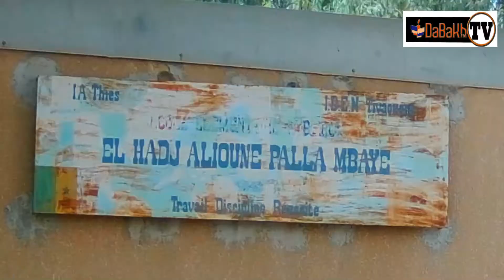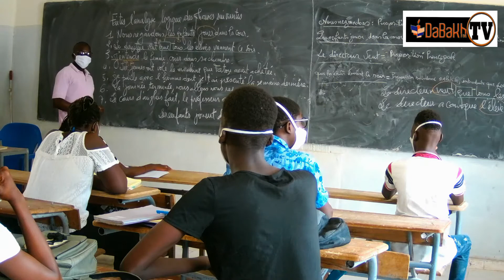📚 Reprise des cours à Tivaouane : ambiance et avis des acteurs éducatifs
Copyright DABAKH FM TV juin 2020